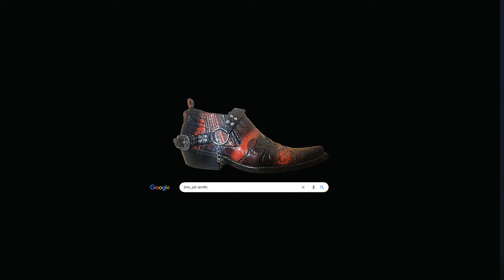joey_jaz vs. PressF ║ 4TEL-FINALE HR (2/4) ║ MINI-TNM Rap Battle S4 ║ prod. by YoungAsko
MINI-TNM Rap Battle Turnier S4 ║ joey_jaz vs. PressF ║ 4TEL-FINALE ║

Social Media---

Wege um das Turnier zu supporten (100% geht ins Preisgeld)

Lyrics:
Ihr seid hässlich wie die Nacht
Fogik so’n Schwein,
Finni mehr der Spast
Wer nimmt Clowns wie euch ab
Eure Lines wärn ansatzweise krass
lasst, lasst das Rappen
Ihr seid hässlich und dick rappt mächtig beschissen
Ich kick euch mit guten Lines, aber schlechtem Gewissen
Denn ich trete hier nach unten, wie die Eltern dieses Lauchs
Wenn Finnastic sich nach oben auf der Kellertreppe traut
Aeußerlich n Wicht 17 Jahre alt und trotzdem
Hat der spast das Licht der Welt bis heute nicht erblickt
Du bist nurn Bleichgesicht mit Eiterpickelfresse
Aber  kickst zum aussehn ständig Lines in deinen Battles
Zum Vampir-Image fehln nur riesigen Zähne
Denn du bist blass und hast dich scheinbar nie im Spiegel gesehn
Der Fettsack Fogik futtert zehn Hanuta am Tag
Und grüßt Erdmännchen im Zoo mit Hakuna Matata
Er wirkt sogar gegen andre Warzenschweine dick
Schick ihm Kuchen in den Knast, er isst die Nagelfeile mit
Jetzt will er zum Abnehmen die Sterne befragen
Doch im Horoskop bei Jungfrau liest er „Ärger mit Waagen“
Fogik so’n Schwein, Finni mehr der Spast
Ich bekomm n Battle gegen Dracula und Pumba the fuck
Mit jeder Line werden die Warmduscher entjungfert
Was ihr beiden offline nie hingekriegt habt-
Dass euch Frauen ignoriern macht euch nicht incelbegabt
An euch is noch deutlich mehr beschissen als die Optik, nuur
Fällt das halt nicht so auf, zwischen Mopsfigur und Topffrisur
Euern letzten Clip kann man sich bisschen besser geben
Denn statt Pickelfressen. muss man nur Pixelfressen sehnFogik hilft das Rappen gegen Frust aus seinem Leben, nah
Das Schwein läuft nur nich Amok, denn da muss man sich bewegen
Ich bin n großartiger Mensch, du ein. großer, dicker Mensch
Dein Lifestyle hat sich durch Corona nicht verändert
Crewtreffen bei euch es läuft die Planktonweed-Single
Und Finn nutzt Fogik's Bauch zum Trampolinspringen
Klar dass ihr im Halbfinale beide keine Runde rappt
Denn ich garantiere Press F Freiheit wie das Grundgesetz